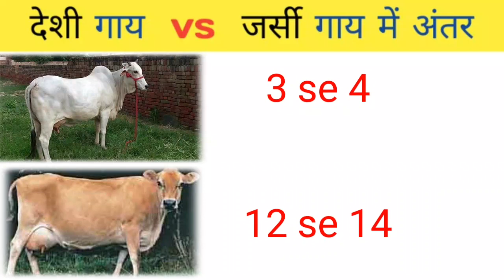देशी गाय vs जर्सी गाय में अंतर 😱 comparison ofdesi cow and jursi cow लेने से पहले देख लो